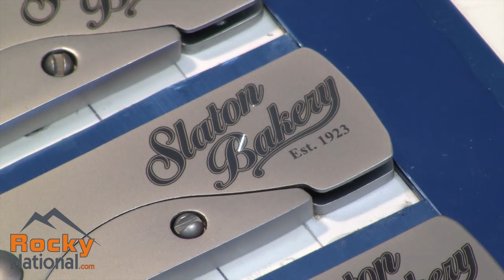Gerber EAB Utility Knife - Laser Engraving - Slaton Bakery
This is the Gerber EAB Utility knife being laser engraved for our friends at Slaton Bakery.

To personalize knives and tools Rocky National uses a powerful laser permanently burning an image or text into the surface of the metal, never to wear or fade.